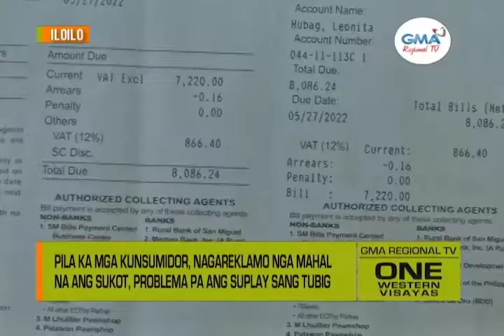One Western Visayas: Pavia kag Jaro, Makaeksperyensya sang Maninit nga Suplay sang Tubig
Pila ka porsyon sang Pavia kag Jaro, makaeksperyensya sang maninit nga suplay sang tubig.

Pila ka mga kunsumidor, nagareklamo nga mahal na ang sukot, problema pa ang suplay sang tubig.